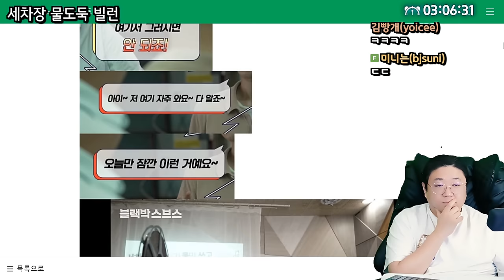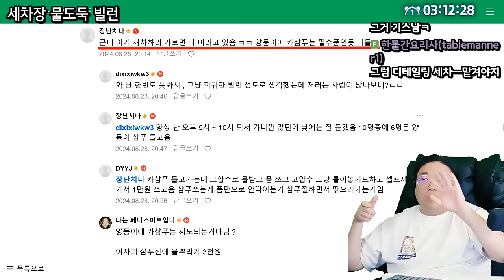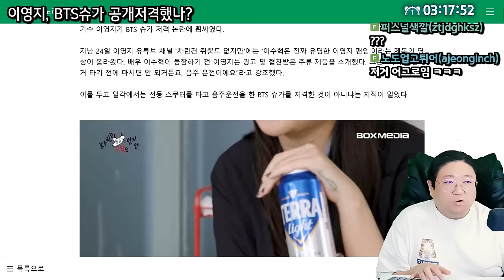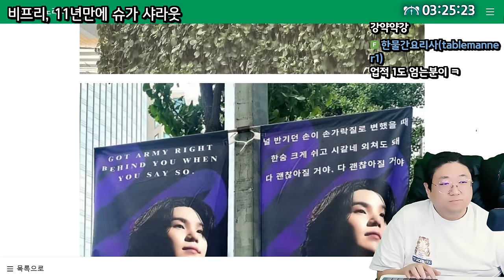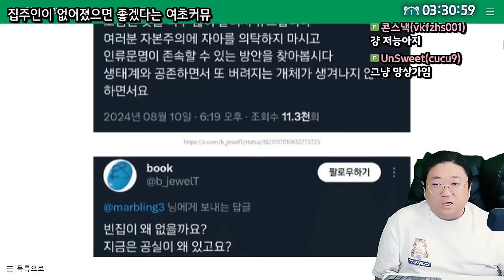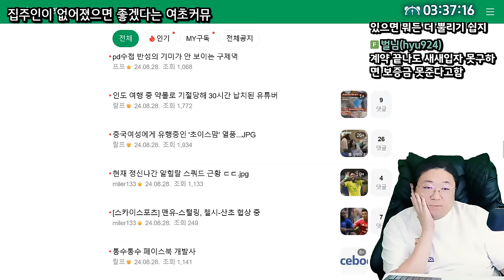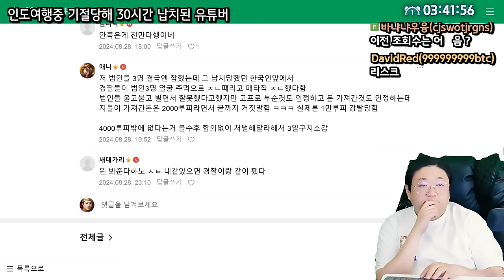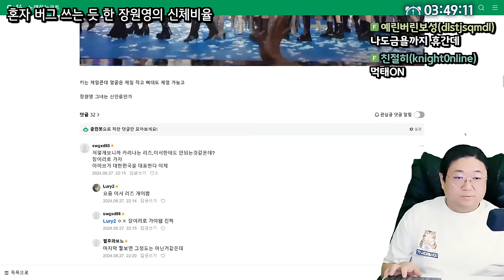은근히 많다는 세차장 물도둑 (24.08.28-5)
0:00 ★[썸네일] 생각보다 많다. 세차장 물도둑 빌런
9:43 차은우 근황
12:00 이영지, BTS 슈가 공개저격?
14:47 비프리 11년만에 슈가 샤라웃
19:39 BTS 슈가 응원배너 등장
23:00 집주인이 없어졌으면 좋겠다는 여초커뮤
32:07 인도 여행 중 기절당해 30시간 납치된 유튜버
39:32 혼저 버그 쓰는듯한 장원영의 신체비율

[음원출처]